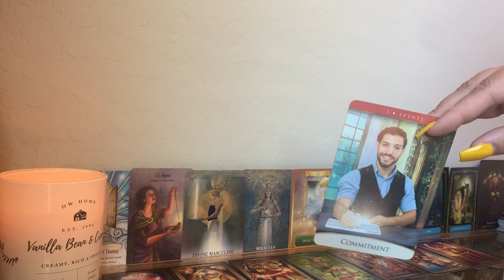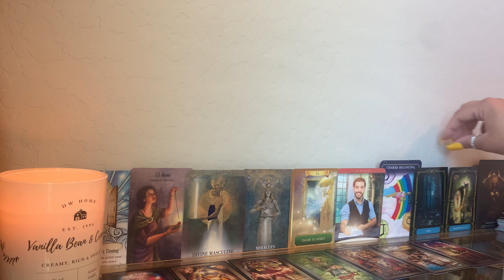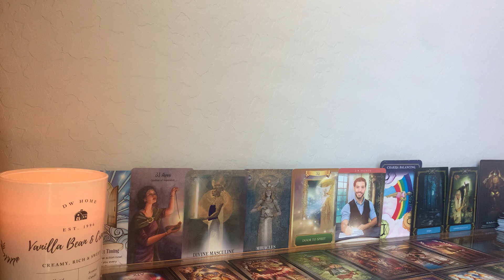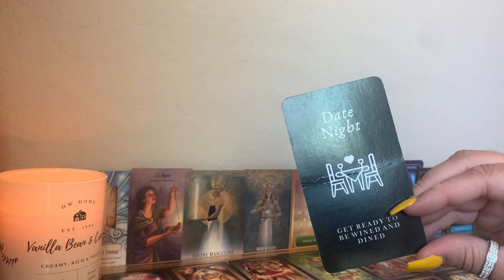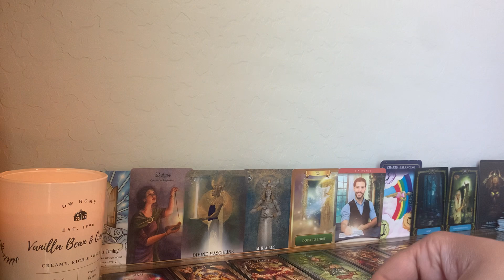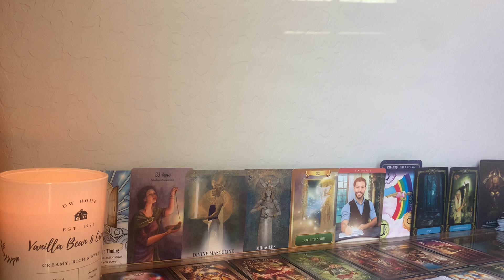YOUR EX WANTS TO COME OVER TO STREAM & CHILL…THEY REALIZED YOU’RE NOT CRAZY OR PSYCHOTIC💞RE-UNION😘